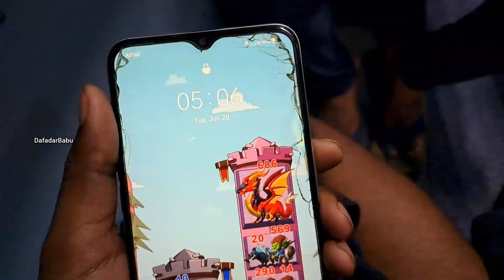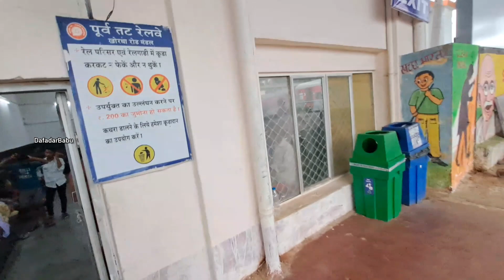Puri Rath Yatra 2023 | Puri live Rath